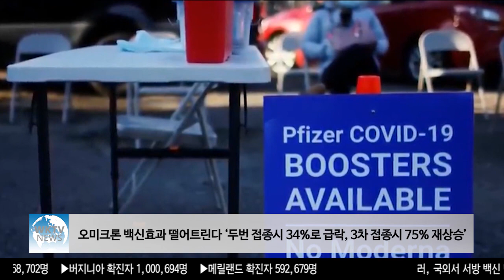오미크론 백신효과 떨어트린다 ‘두번 접종시 34%로 급락, 3차 접종시 75% 재상승’